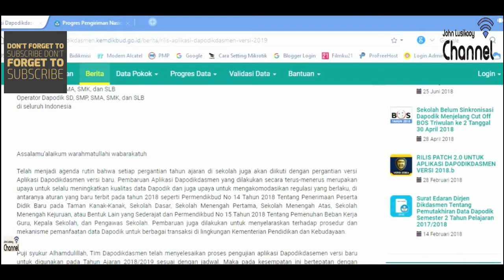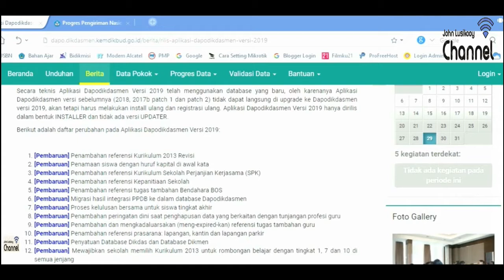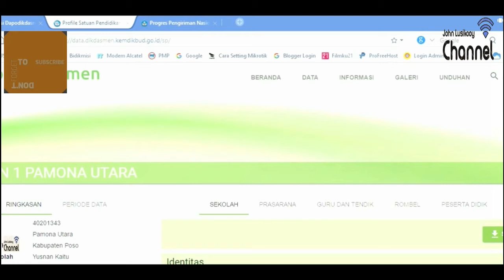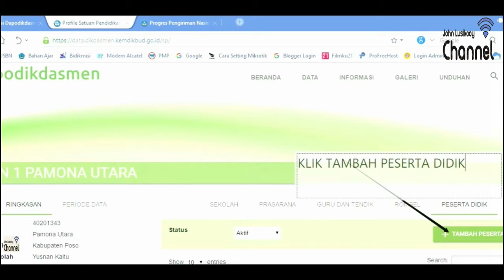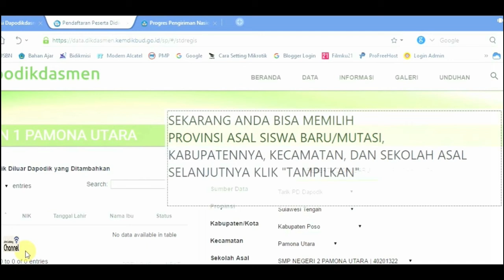PANDUAN TARIK SISWA SECARA ONLINE PADA APLIKASI DAPODIK 2019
Video "PANDUAN TARIK SISWA SECARA ONLINE PADA APLIKASI DAPODIK 2019"" tutorial untuk membantu teman- teman operator dapodik dalam menambakan siswa sekolahnya dengan cara tarik siswa secara online pada dapodik2019. Pada dapodik 2019 ini, cara tariknya berbeda dan linknya juga berbeda dengan versi lama dapodik 2018. Semoga tutorial kali ini, dapat bermanfaat, dan jika berkenan silahkan subscribe channel ini, beri like dan komentar, serta share / bagikan, agar bisa membantu kawan kawan OPS DAPODIK di seluruh tanah air